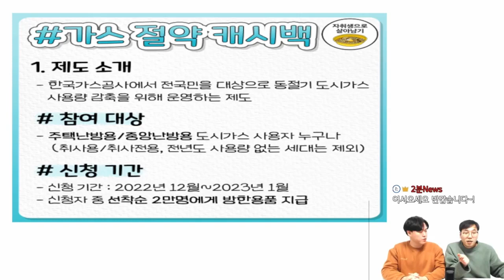현금으로 돌려줍니다 가스비 난방비 절약도하고 돌려받으세요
한국도시가스공사에서 가스비 난방비 절약하고 현금으로 돌려주고 있는데 모르시는 분들이 많은 것 같아 공유해봅니다